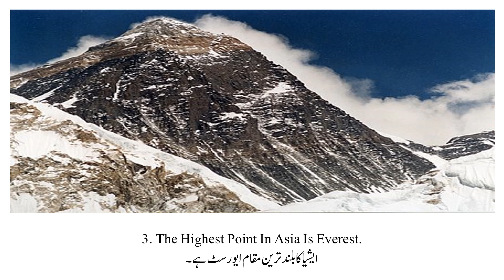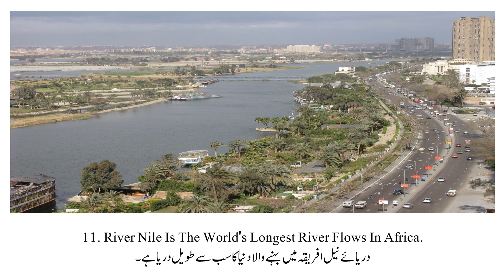Part 1 Discovering the World: Do You Know the Seven Continents?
Welcome to DoYouKnow?, your guide to uncovering the wonders of the seven continents! Join us on an exciting journey as we explore the diverse landscapes, cultures, and natural wonders of each continent. Our channel is dedicated to providing insightful content that delves into the unique characteristics and geographical features of these remarkable landmasses.
With captivating visuals and expert commentary, DoYouKnow? brings you closer to the beauty and diversity of the seven continents. From the icy landscapes of Antarctica to the lush rainforests of South America, we showcase the stunning landscapes, vibrant cultures, and fascinating wildlife that make each continent special.
Discover the rich history and cultural heritage of Asia, Africa, North America, South America, Europe, Australia, and Antarctica. Learn about the geographical features, climate zones, and major landmarks that define each continent's identity.
With engaging videos and informative discussions, we aim to inspire curiosity and foster a deeper appreciation for the world's diverse landscapes and cultures.